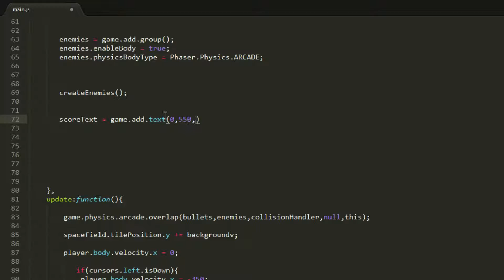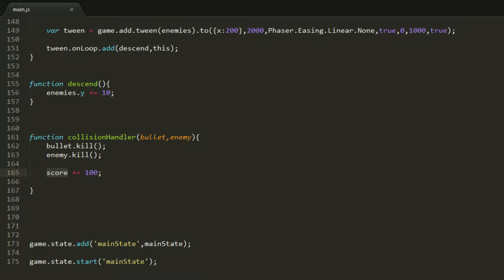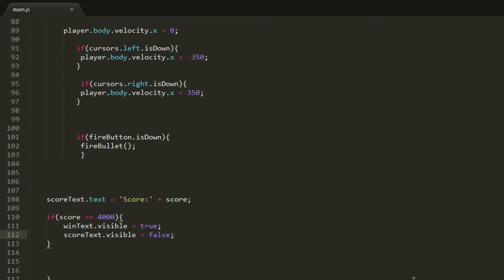HTML5 Phaser Game Tutorial 7# - Final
So I finally figured out how to record high quality video/audio without exploding my pc. This series could have been alot better, but oh well, everybody has to start somewhere :\

Get connected!